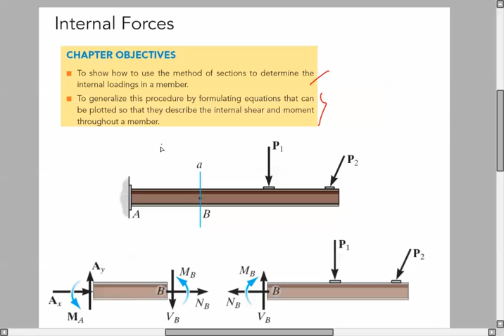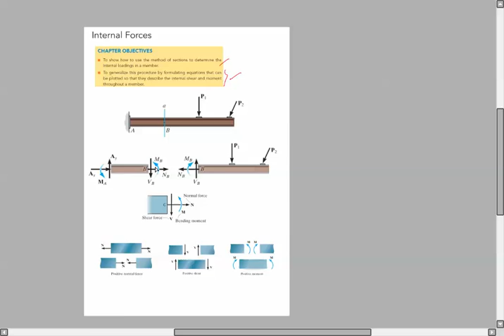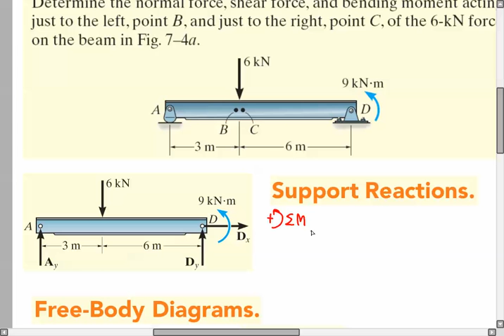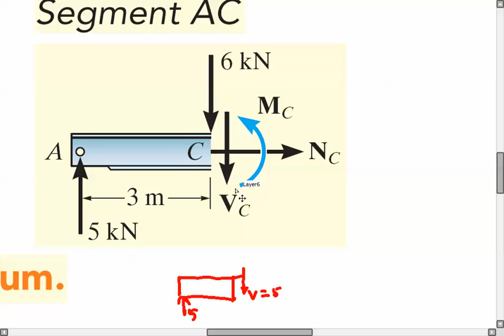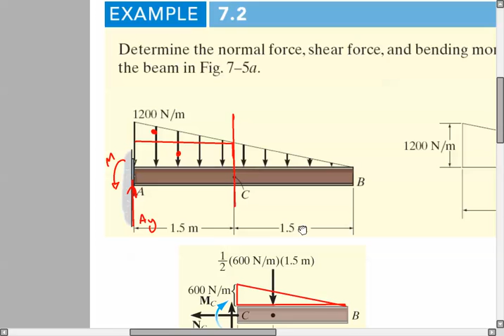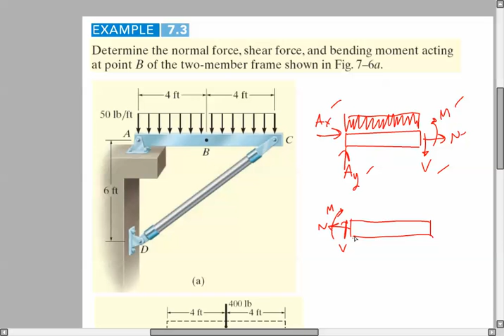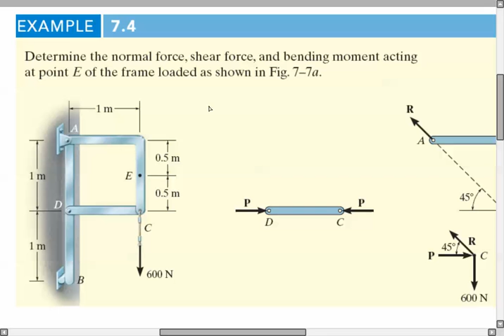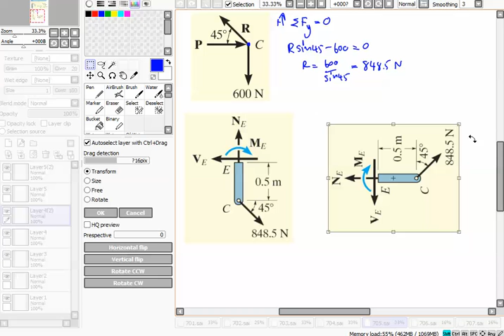Internal Forces การวิเคราะห์หาแรงภายใน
Introduces tension, shear force, and bending moment in a beam through a simple example. This video was created to support